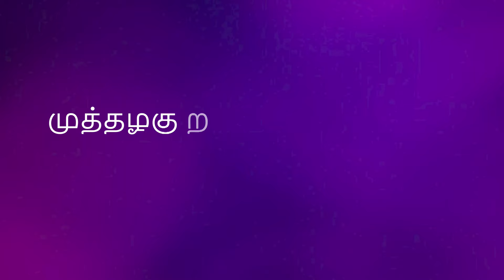நா வரதுக்குள்ள இந்த இடத்தை விட்டு போயிடுனு சொல்ராங்க